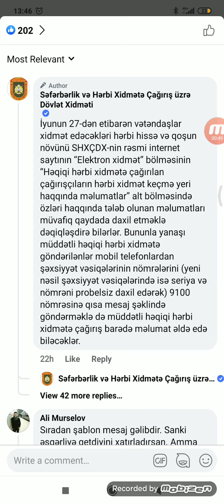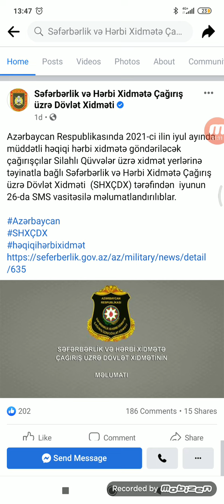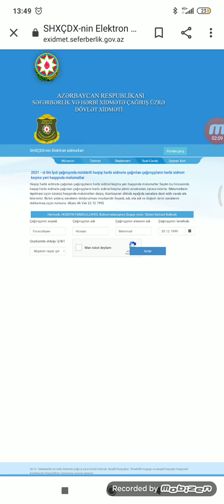Hərbi xidmət keçmə yerini necə öyrənmək olar? (əsgərliyə hara düşmüşəm)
İyunun 27-dən etibarən vətəndaşlar xidmət edəcəkləri hərbi hissə və qoşun növünü SHXÇDX-nin rəsmi internet saytının “Elektron xidmət” bölməsinin “Həqiqi hərbi xidmətə çağırılan çağırışçıların hərbi xidmət keçmə yeri haqqında məlumatlar” alt bölməsində özləri haqqında tələb olunan məlumatları müvafiq qaydada daxil etməklə dəqiqləşdirə bilərlər. Bununla yanaşı müddətli həqiqi hərbi xidmətə göndərilənlər mobil telefonlardan şəxsiyyət vəsiqələrinin nömrələrini (yeni nəsil şəxsiyyət vəsiqələrində isə seriya və nömrəni probelsiz daxil edərək) 9100 nömrəsinə qısa mesaj şəklində göndərməklə də müddətli həqiqi hərbi xidmətə çağırış barədə məlumat əldə edə biləcəklər.